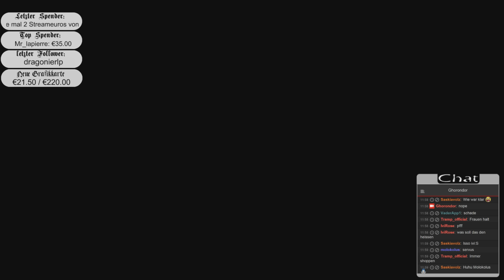The longest Stream # 1 [Lets Play][German][HD]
7 Days to Die

Ein Survival Horror Crafting Game von the Fun Pimps

Wieder versuche ich mich in der unwirtlichen Welt von Navezgane durch zuschlagen. Begleitet mich in eine Welt voller Zerstörung, Chaos und einer ganzen Menge Zombies bei meinem Versuch das ganze irgendwie zu überleben.

► Meine Hardware

► Kommentiertes Gameplay von Ghorondor (2015) ◄

► Unterstütze die Entwickler. Kauft euch das Game als Original

▼───  Noch mehr Ghorondor ───▼